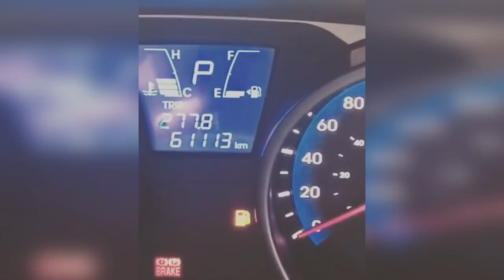Caminhoneiros 😁 Memes, Só Zueira, Parte 02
👍 LIKE NO VÍDEO GALERA 😉 ATIVE O SINO DE NOTIFICAÇÃO 🔔↗

Essa galera fez muita gente rir, confira no vídeo.